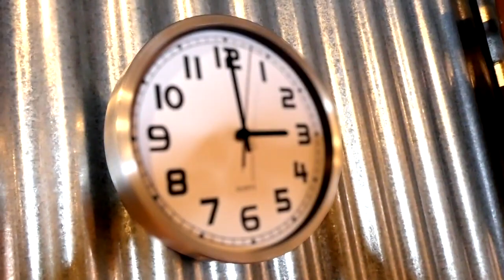Hit Play Video Predictions, Mariano Goñi //